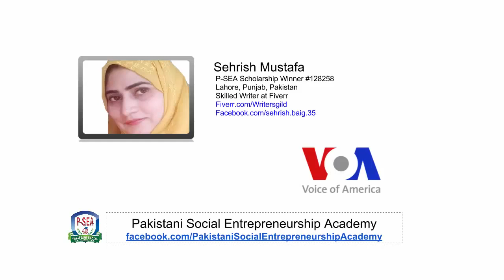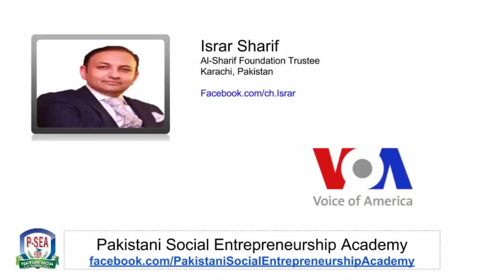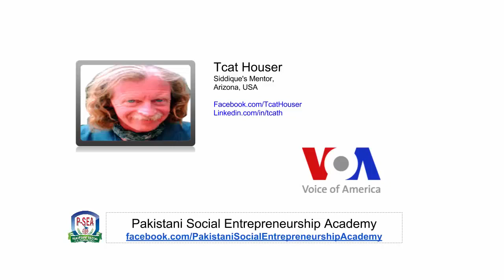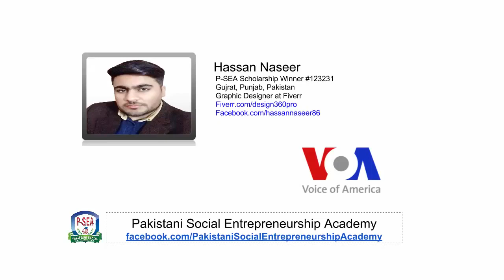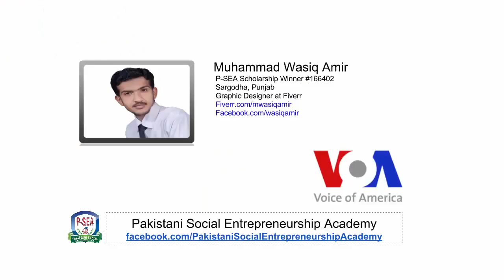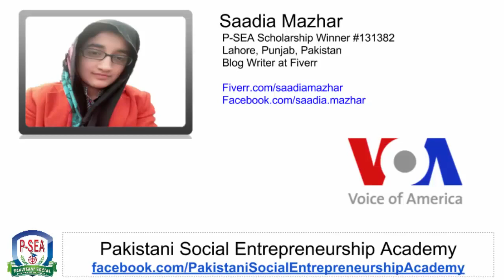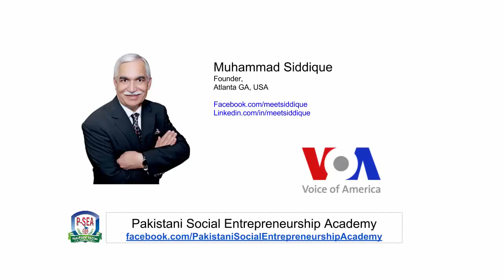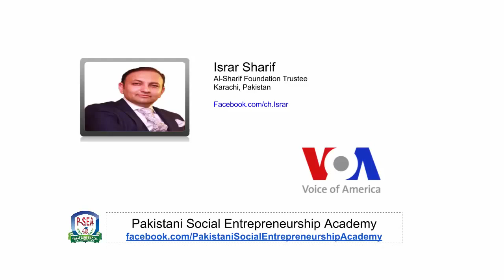Voice of America Featuring P SEA Scholarships Winners - Includes Saadia Mazhar's interview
I was interviewed among other amazing people by Voice of America and asked about my experience of working with P-SEA.